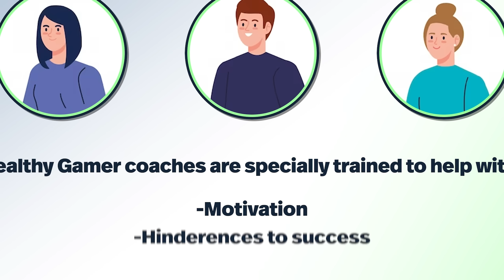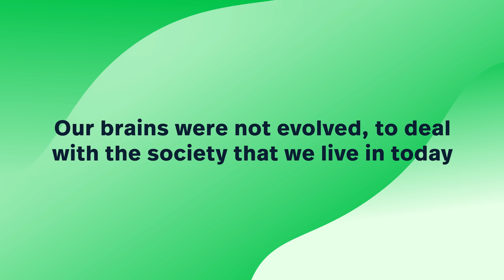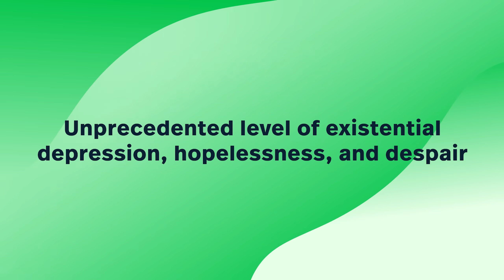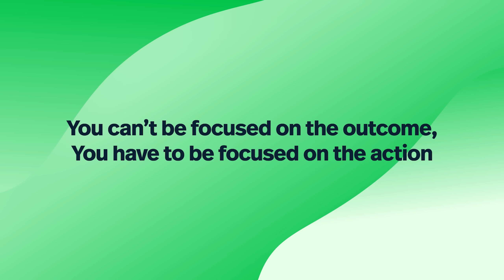How to Gain Control in Today's Chaotic World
In this video, we'll explore strategies and perspectives aimed at navigating chaos and finding a sense of empowerment, not only in controlling our surroundings but also in thriving within them.

Our Healthy Gamer Coaches have transformed over 10,000 lives. Be the next success story
Or, take the quiz to see which Coaching type is right for you

The world around us often presents challenges that feel overwhelming and beyond our control. Our discussion aims to offer insights into regaining a sense of agency, discussing practical methods to manage the chaos and uncertainty that surround us.

▼ Timestamps ▼
00:10 - Society is becoming more depressed
02:00 - How do I live?
04:12 - Our brains were not evolved to deal with our society
06:53 - How we move our brains forward
07:25 - The story of the Hindu text Bhagavad Gita
10:28 - A simple meditation technique for control
14:04 - Dr. K’s personal discovery of control
16:50 - Obtaining a flow state
18:14 - Realizing what you can do about control
19:26 - An impactful story from Dr. K